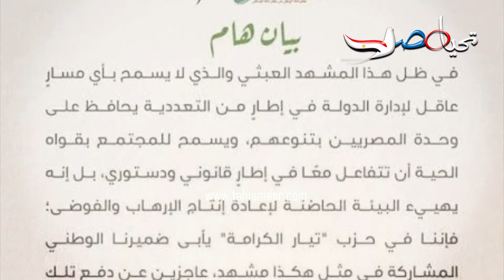حزب الكرامة يساعد فى هدم مصر ويهدد بتجميد نشاطه